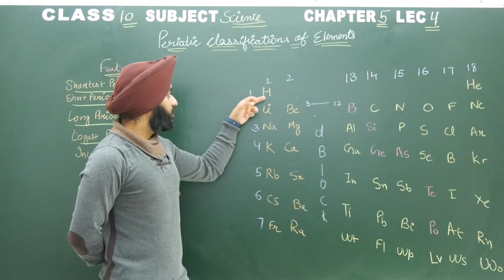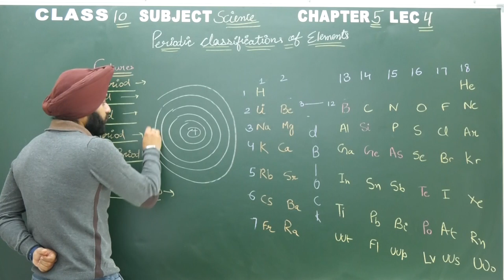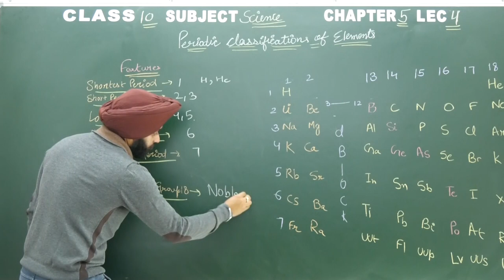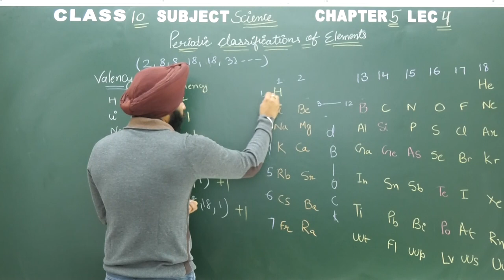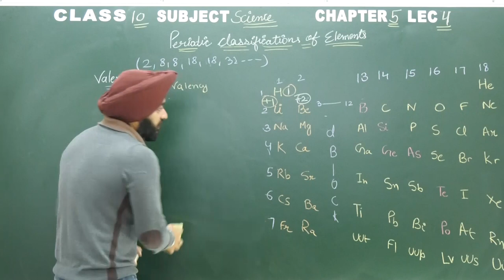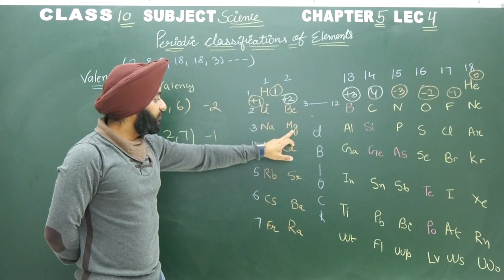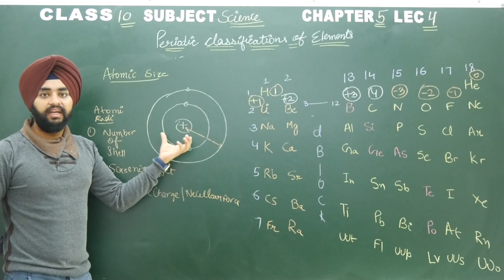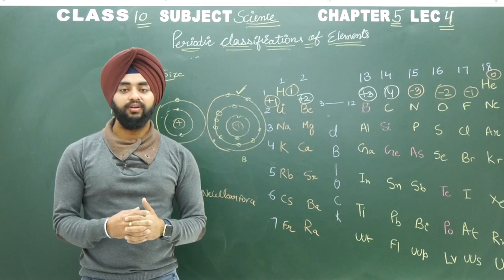Class 10th - Science | 05 Periodic Classification of Elements | Lecture 4 of 8